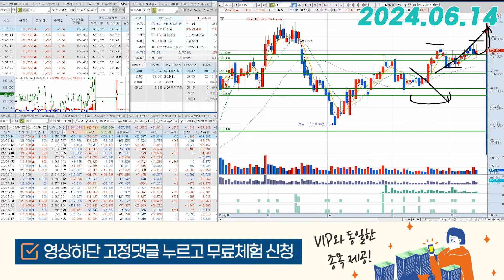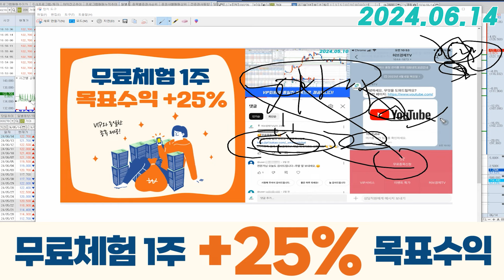기아(000270) - 이쯤에서 한 번 생각해야 하는 다음 일정